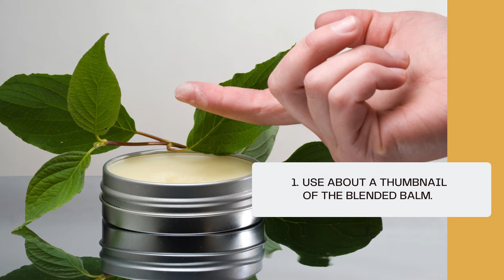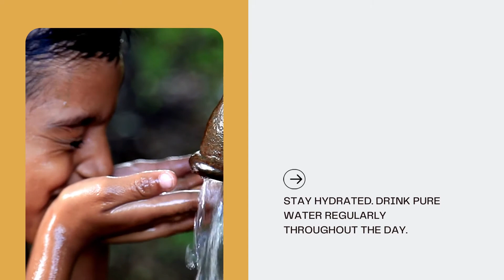Dr. Cole's Organic Herbal Constipation Relief Formula. Ease from Sluggish Bowel Movements & Bloating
THE PROBLEM — Chemical formulations used for both oral or anal laxatives can unnaturally irritate and disrupt the digestive system; causing toxic reactions and making the situation worse in the long run.

THE SOLUTION — One can safely bypass the digestive system all together by massaging a powerful, organic, wildcrafted constipation ointment directly into the skin over the colon area, to support natural peristalsis for quick, effective, constipation relief.

THE DIFFERENCE — Dr. Cole’s Herbal Constipation Treatment was created by a Naturopathic doctor after 20 years of successfully working with patients suffering from constipation and colon issues such as: Crohn’s Disease, irritable bowel, diverticulitis, diarrhea, prolapsed colon, digestive issues, gut problems, and low-carb diet related constipation. She discovered more effective solutions for these ailments by using organic and wildcrafted, non-chemical ointments applied directly to the area in need.

FEATURES & BENEFITS
Comes in a metal twist off jar — Easy to open, use and store.
Organic and wildcrafted constipation relief ingredients — Safely bypasses the sensitive digestive system in order to help the body eliminate more easily.
Instruction brochure — Explains how to use the constipation balm properly, and how Dr. Cole's constipation related products work together.

MANUFACTURER’S GUARANTEE - If you are not happy with this product for any reason, there is a 30-day money back guarantee and a 1-year replacement warranty on every Dr. Cole’s product sold.